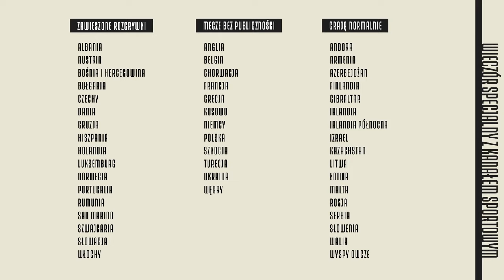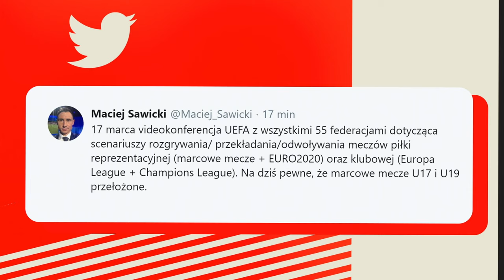KOWAL I STANOWSKI - HEJT PARK #2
Krzysztof Stanowski i Wojciech Kowalczyk odpowiadali na pytania od widzów podczas kolejnego odcinka programu HejtPark, a Mateusz Borek wraz z Łukaszem Wachowskim z PZPN i Wojciechem Pielą z Weszło rozmawiali o przyszłości futbolu w czasach pandemii. Zapraszamy!